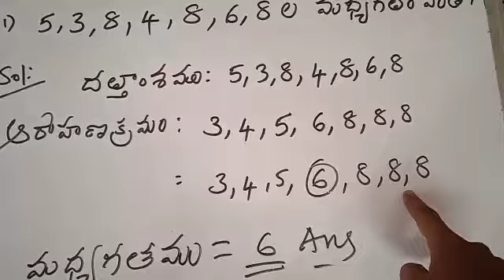class 10 maths: problem on median of ungrouped data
Video from Jayasudha Garlapalli